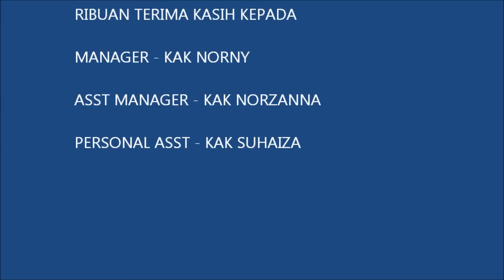THE LEGACY AUTOLIV HIROTAKO